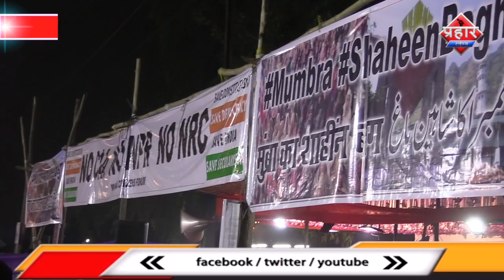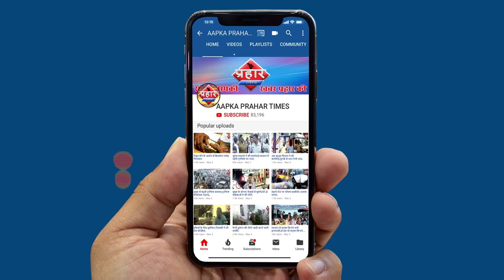जामिया स्टूडेंट आयशा और फरजाना Mumbra के शाहीन बाग़ पहुची|islamuddin Khan||Aapka Prahar Times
jamia millia islamia स्टूडेंट आयशा और फरजाना Mumbra के शाहीन बाग़ पहुची
jamia millia islamia स्टूडेंट मुम्ब्रा के शाहीन बाग़ में
महिलाओं ने लगाये आज़ादी के नारे